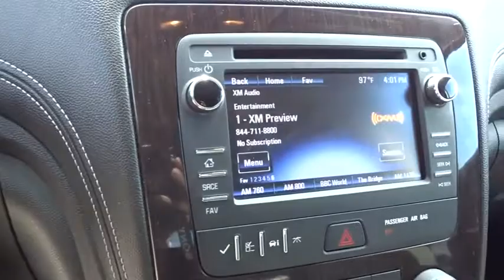2015 Chevrolet Traverse Rocky Mount, Wilson, Goldsboro, Raleigh, Wake Forest, NC P11215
White Diamond Tricoat Used 2015 Chevrolet Traverse available in Rocky Mount, North Carolina at Don Bulluck Chevrolet. Servicing the Wilson, Goldsboro, Raleigh, Wake Forest, NC area.

COME TAKE A LOOK AT THIS ONE WHITE LT TRAVERSE AND SEE WHY SO MANY ARE ON THE ROAD * FROM THE CHROME ASSIST STEPS, TO THE SECOND ROW CAPTAIN CHAIRS, THIS IS A NICE TRAVERSE * YOU HAVE THE REMAINING 100,000 MILE FACTORY WARRANTY THAT RUNS UNTIL MAY OF 2020 * DELUXE 8-WAY POWER HEATED BUCKET SEATS WITH LUMBAR SUPPORT * SECOND ROW CAPTAIN CHAIRS * 50/50 SPLIT FOLDING THIRD ROW BENCH SEAT * AM/FM CD PLAYER WITH A 6.5 INCH COLOR SCREEN RADIO * BLUETOOTH CELL PHONE CONNECTIVITY TO VEHICLE AUDIO SYSTEM * AUX INPUT JACK AND USB PORT * ALUMINUM WHEELS * XM/SIRIUS SATELLITE RADIO * ONSTAR COMMUNICATION SYSTEM * FRONT AND REAR AIR CONDITION * POWER HEATED FOLDING OUTSIDE MIRRORS * ACOUSTIC INSULATION PACKAGE * ROOF RACK WITH CROSS RAILS * ABS BRAKES WITH TRACTION CONTROL * FRONT FOG LAMPS * COMPASS DISPLAY * REAR ULTRA SONIC PARK ASSIST * TILT AND TELESCOPIC STEERING WHEEL * AND SO MUCH MORE * CALL OR EMAIL FOR MORE INFO * STK# P11215